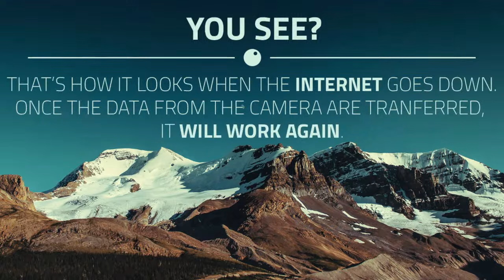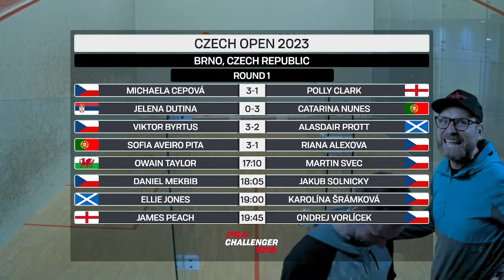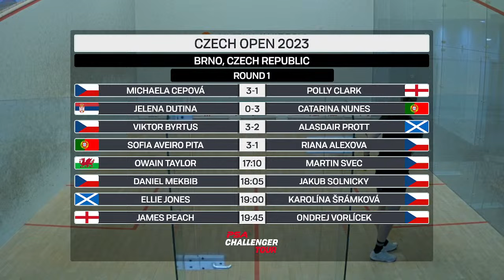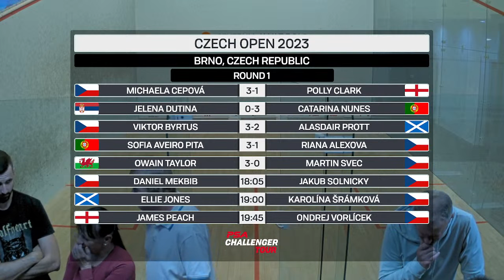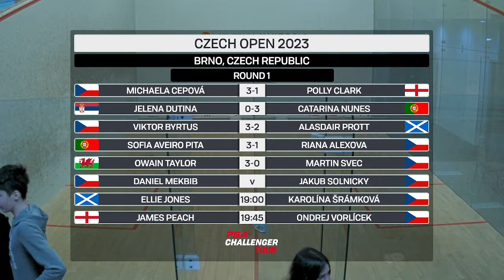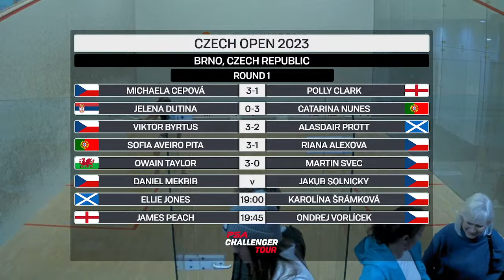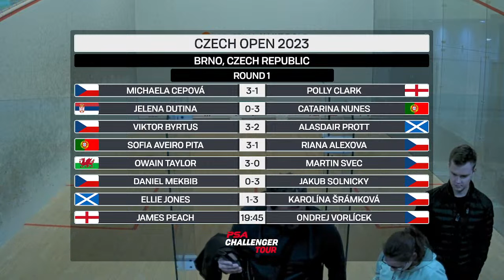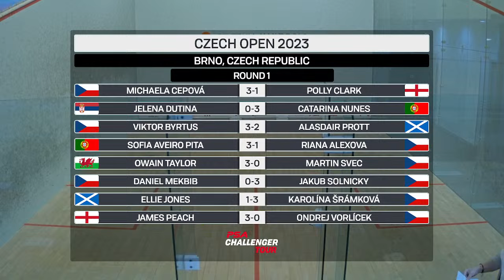REPLAY | RD1 | CZECH OPEN 2023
Ellie Jones (SCO) v Polly Clark (ENG)
Jelena Dutina (SRB) v Catarina Nunes (POR)
Viktor Byrtus (CZE) v Alasdair Prott (SCO)
Sofia Aveiro Pita (POR) v [WC] Riana Alexova (CZE)
Owain Taylor (WAL) v Martin Svec (CZE)
Daniel Mekbib (CZE) v Jakub Solnicky (CZE)
[8] Ali Loke (WAL) v [WC] Karolína Šrámková (CZE)
James Peach (ENG) v [WC] Ondrej Vorlícek (CZE)

THIS FOOTAGE WAS KINDLY PROVIDED TO US BY THE PROMOTERS OF THE EVENT.